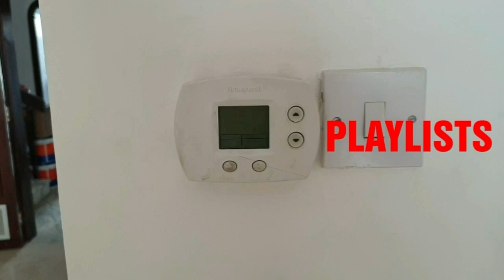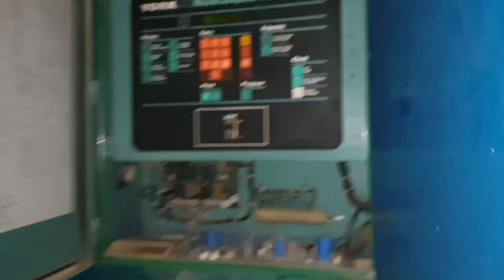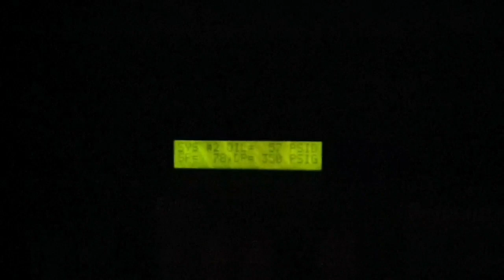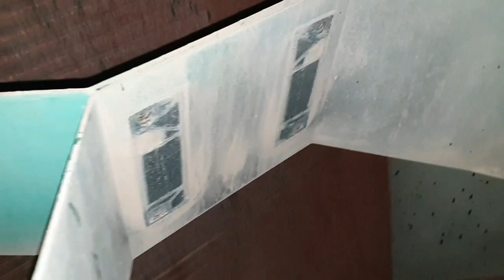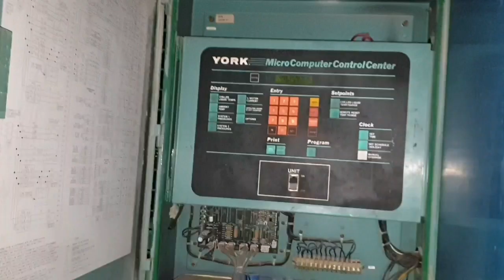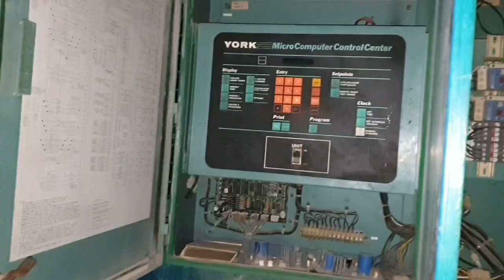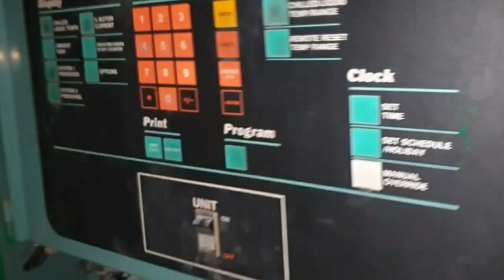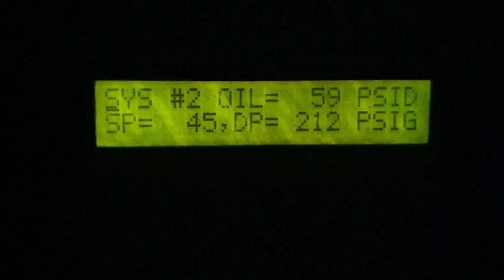YORK Chille Tripping Complain Troubleshooting Replace Fan mot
Hi Guys this video about YORK Air Cooled Chille
High Pressure Tripping Complain
Replace conditioner fan motor
Replace fan Magnetic Contractor
In Urdu/Hindi Language
Related to HVAC